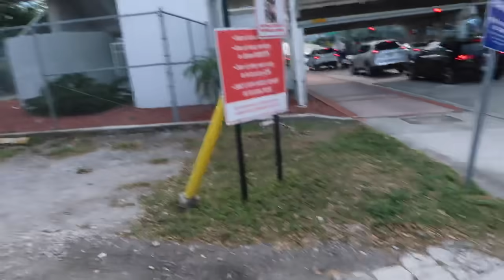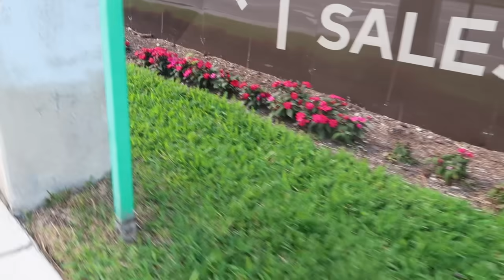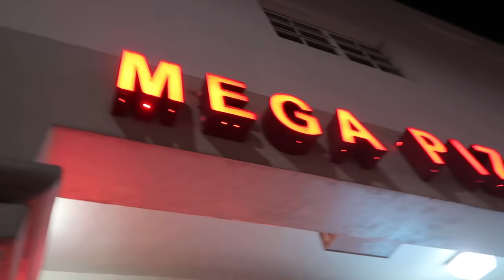THE CRAZIEST THING WE HAVE EVER DONE!! **Must Watch**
The craziest thing we have ever done!!

                    Honestlydope

                  - Carmen Elena

Carmen and Corey
4031 FM 1463 RD. STE